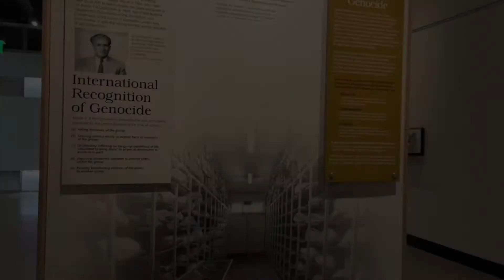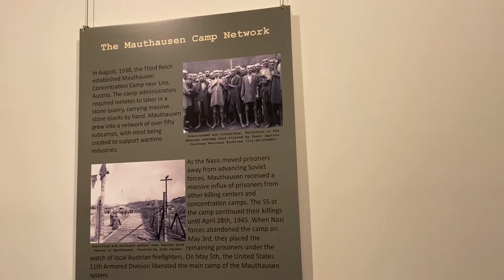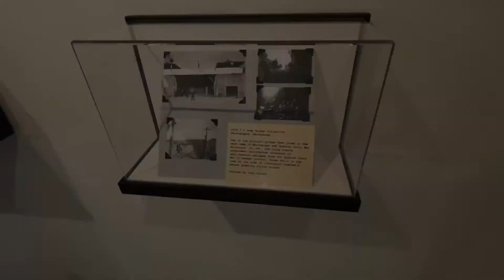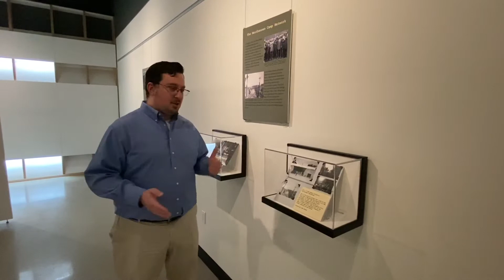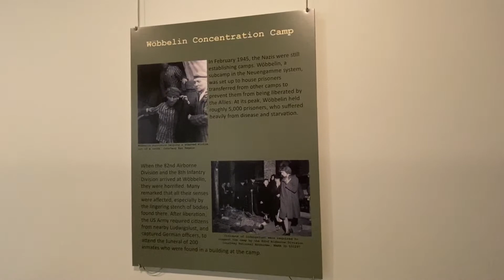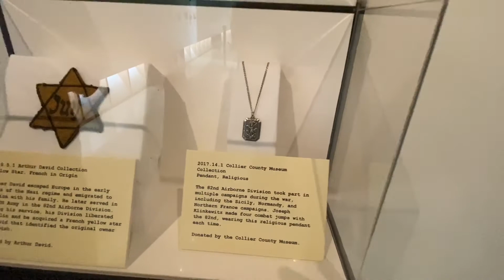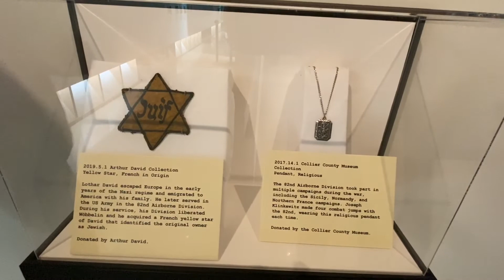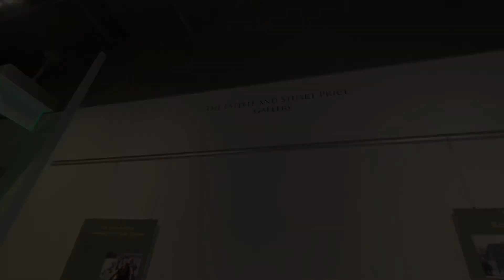Through Their Eyes: Mauthausen & Wöbbelin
In this video, Curator Cody Rademacher walks you through two smaller sections of the Museum's exhibit; the Mauthausen camp network & Wöbbelin Concentration Camp.

The Exhibit Through Their Eyes:  The Liberation of Concentration Camps will be available for viewing when the Museum opens again to the public soon.